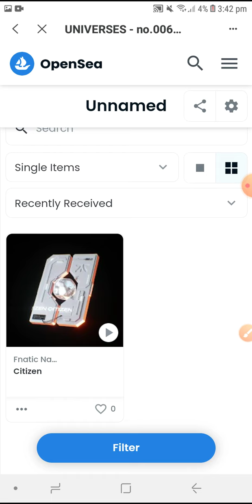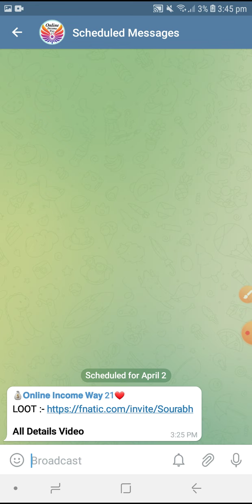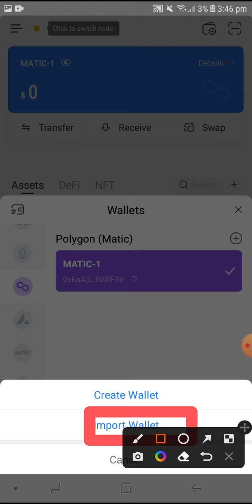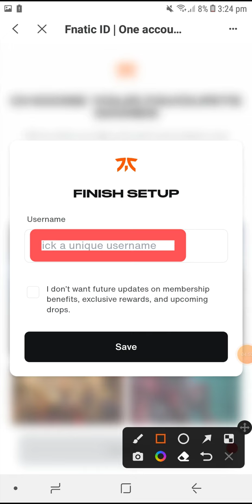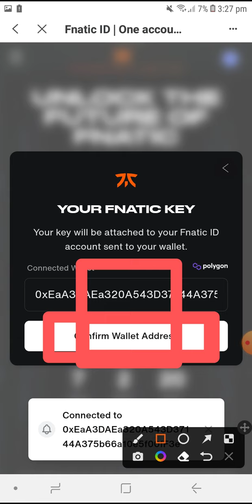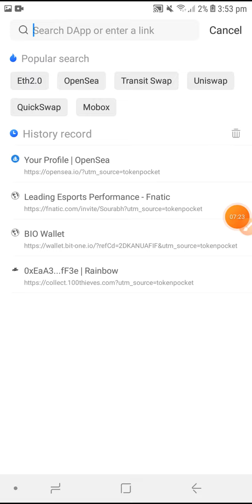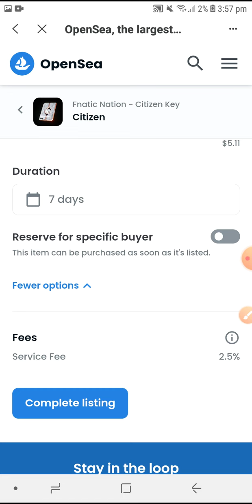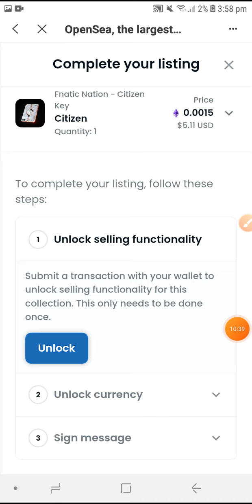Instant 1 NFT=3.40$ Claim || NFT Offer || Airdrop Loot || Citizen NFT Airdrop || Fnatic ID NFT offer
Instant 1 NFT=3.40$ Claim || New NFT Offer || Airdrop Loot || NFT Airdrop || Fnatic ID NFT offer

😍Welcome Friends

👉Airdrop  Link:-

নোট ঃ- 🥰 ভিডিওতে জানা - অজনা অনেক ভুল হইছে বা থাকতে পারে ,সবাই ক্ষমার দৃষ্টিতে দেখবেন।